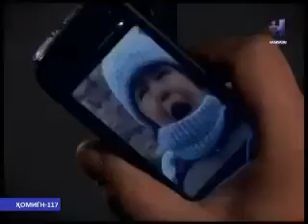ХОМИËН КИСМИ 117 БО ЗАБОНИ ТОЧИКИ